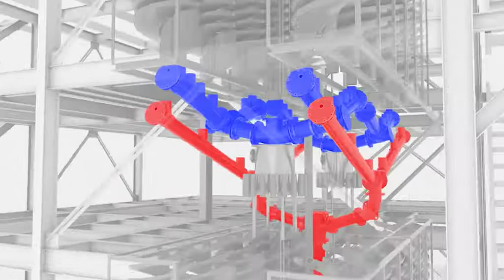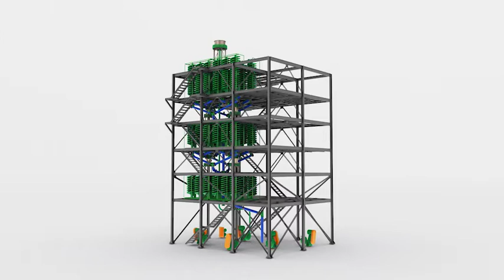Multotec Gravity Pipe Launders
Multotec has developed a range of pipe launders that is uniquely designed and customised to each plant. State-of-the-art R&D and manufacturing facilities has resulted in Multotec developing pipe launders and pipe launder systems that are lighter than conventional launders due to segmentation. This makes them easier to install and maintain. These systems are cost-effective and are designed to lower maintenance and downtime. Full manufacturing in-house ensures fast lead times. Multotec’s pipe launder segments ensure that maintenance can be conducted without downtime. Polyurethane outlasts conventional rubber lining by up to 10 times. Pipe launders can easily be installed into Brownfields or Greenfields projects. Our systems are available in modular designs and can be successfully configured to any existing and new plant layout in the minerals processing industry. Our custom developed pipe launder systems are available in sizes of 200 mm, 250 mm, 315 mm, 355 mm and 400 mm (diameters). They have been developed to meet specific needs and utilise minimal steel components compared to other systems. Multotec’s pipe launder systems are manufactured from UPVC and lined with 8 mm polyurethane lining. Corrosion-resistance enables a longer life, durability facilitates increased uptime, and abrasion-resistance reduces downtime. Pipe launders reduce splashing, and both breather system and slotted launder options are also available. UPVC-lined pipe launders have a cast polyurethane saddle which prevents direct impact on the launder system and is easily replaceable. The collar is injection moulded and supports the galvanised flange, which can be drilled to any standard. The polyurethane seal prevents leaking between pipe connections.